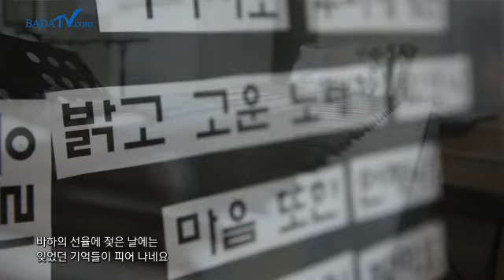위 아 더 퓨처(We are The Future) - 부산대 "썰물"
1970~80년대, 대학가요제 수상을 휩쓸며 전국적 유명세를 탄 부산의 젊은이들이 있다.
부산 대표 4개 대학 통기타 동아리.
부산대 "썰물", 동아대 "노래의 메아리", 경성대 "여운", 동의대 " MOOD"
2013년, 그들이 다시 만났다.
패기와 열정, 명예와 자존심을 건 한판 승부를 펼치기 위해...